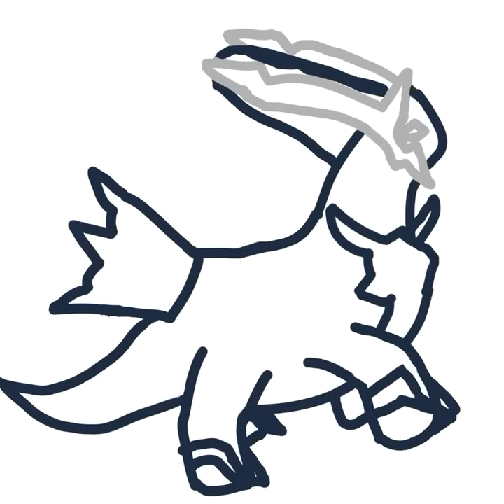I drew a Dialga